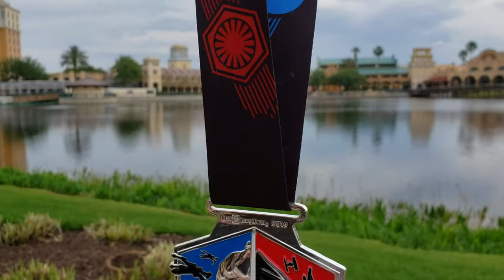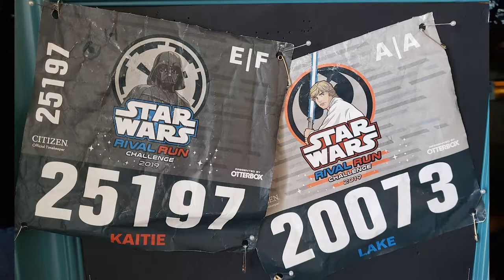RunDisney Star Wars- Rival Run Half Marathon Review 2019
Our review of the 2019 RunDisney Rival Run Half Marathon weekend. Take a look at the characters, medals, and more from this amazing race! And don't forget to check out our 10k review from the weekend!